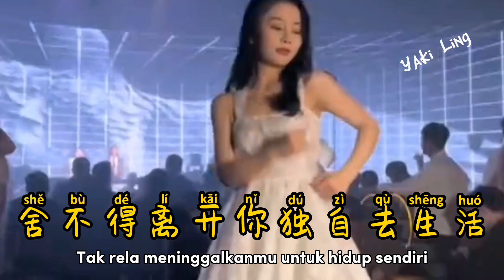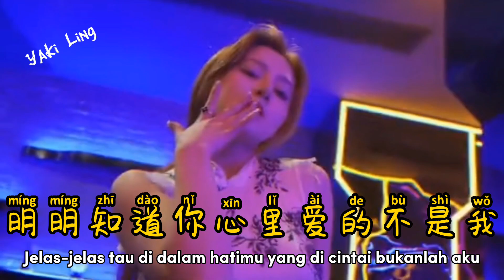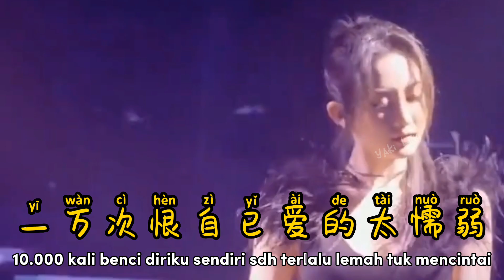一万次伤心一万次难过 - Yi Wan Ci Shang Xin Yi Wan Ci Nan Guo - (DJ默涵版) - 安琪娜 - Remix New Songs 2022